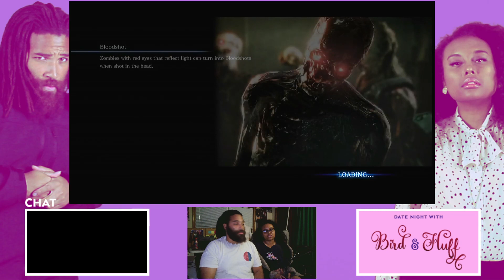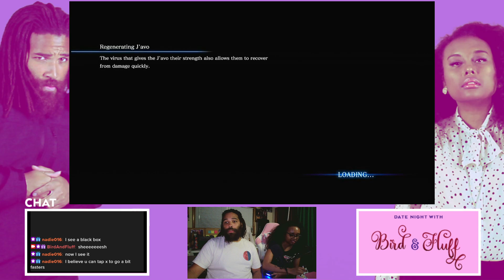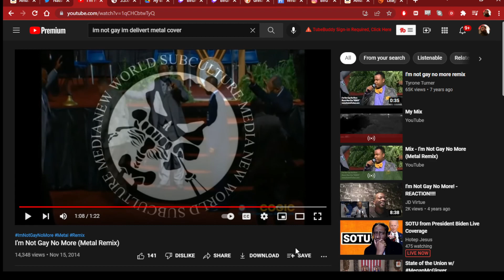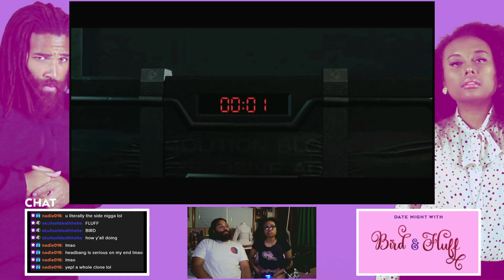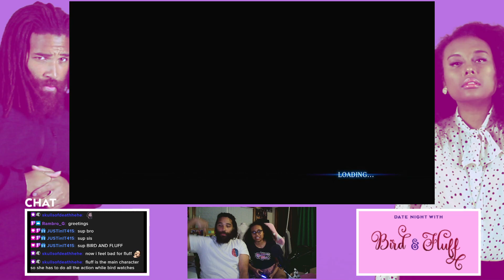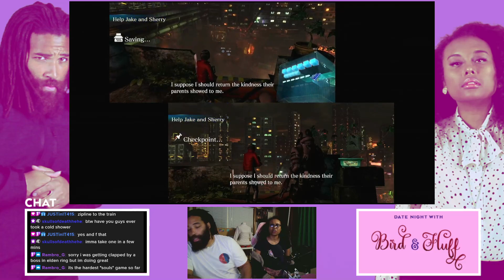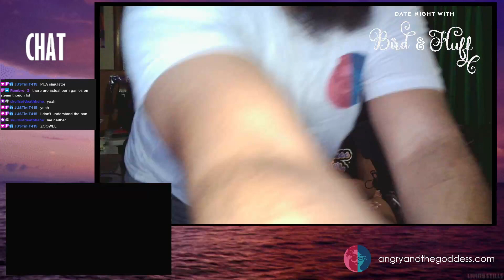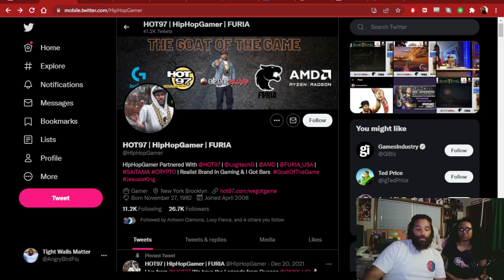Date Night w/ Bird & Fluff ~A Visionary~